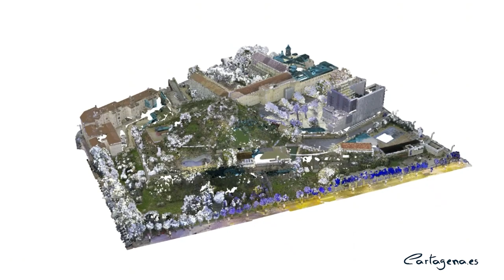Ayuntamiento, UPCT y Comunidad Autónoma se unen para integrar el cerro de San José en Cartagena...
El Ayuntamiento de Cartagena impulsará la recuperación del cerro de San José en colaboración con la Universidad Politécnica de Cartagena (UPCT) y siguiendo un plan director hecho con el respaldo de la Comunidad Autónoma. Así lo ha puesto de manifiesto la alcaldesa Noelia Arroyo este lunes, 26 de febrero, en la presentación de este proyecto que pretende la integración urbana en la ciudad de este espacio propiedad de la UPCT que albergaba el antiguo Club Santiago. Para ello se creará una nueva zona ajardinada y espacios dedicados al ocio y al deporte.

Noelia Arroyo ha explicado que la nueva zona ajardinada será creada por el Ayuntamiento según el diseño de la Cátedra de Patrimonio creada recientemente de forma conjunta con la universidad. Y que se abrirá al público mediante la creación de nuevos accesos por terrenos circundantes al cerro. El proyecto incluye un nuevo edificio que albergará un gimnasio, una piscina cubierta y otras dependencias para el uso deportivo. "Vamos a recuperar los diferentes espacios de valor patrimonial y abrir al uso los que están en desuso", ha comentado la alcaldesa.

La alcaldesa ha destacado que con este proyecto del Cerro de San José el Ayuntamiento ya trabaja en la recuperación de cuatro de las cinco colinas históricas de Cartagena. En el Molinete se actúa en la recuperación del molino ermita de San Cristóbal y ha salido a licitación la iluminación monumental del cerro. En el castillo de La Concepción saldrá próximamente a licitación los trabajos de accesibilidad y la reforma para abrir de nuevo el restaurante del Parque Torres. Y en Despeñaperros ya se trabaja en la segunda fase de la restauración del fuerte.

ABRIR ESTE ESPACIO UNIVERSITARIO A LOS CARTAGENEROS

Junto a la regidora han intervenido también la rectora Beatriz de Miguel y la consejera de Cultura, Carmen Conesa. La rectora ha informado que el proyecto contempla la demolición de las antiguas edificaciones militares en desuso para dar paso a la construcción de un nuevo edificio de servicios administrativos para la UPCT, integrando así la funcionalidad moderna con respeto por el patrimonio histórico. Y todo ello mediante una gestión sostenible y responsable del patrimonio del cerro, buscando la renaturalización del entorno, según ha apuntado la consejera.

En resumen, el proyecto del Cerro de San José contempla cuatro ejes: convertir la zona en una isla de biodiversidad, eliminar las barreras arquitectónicas para abrir este espacio de la universidad a los cartageneros, crear un parque en la falda de la muralla Carlos III y recuperar el antiguo huerto del convento de San Diego.